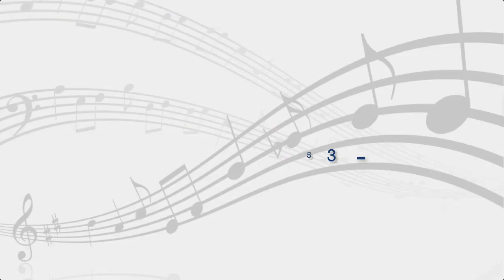Juventud Distrito 19 (Buenos Aires, Argentina)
Revista JNA conectada, 05/2020